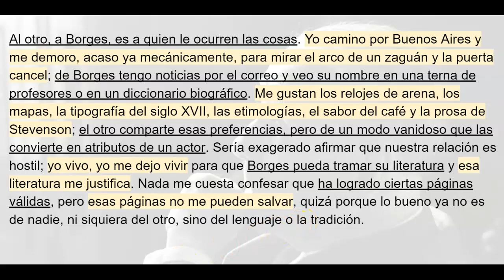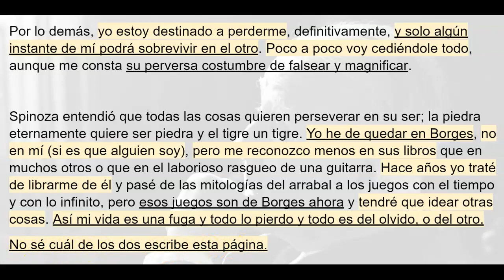Borges y yo - Jorge Luis Borges